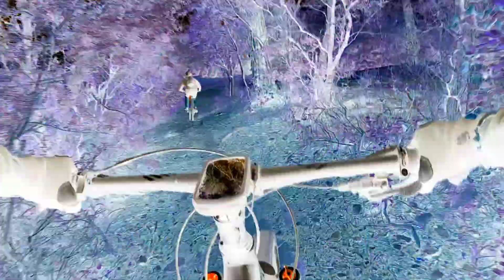MTB Sardegna Monte Arrubiu (07/11/2021